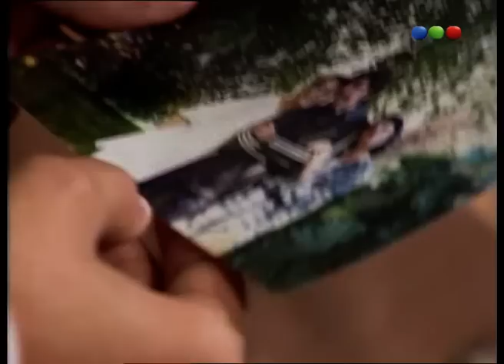Chiquititas (2° Temporada) - Capítulo 48